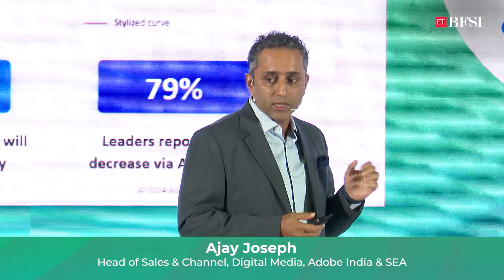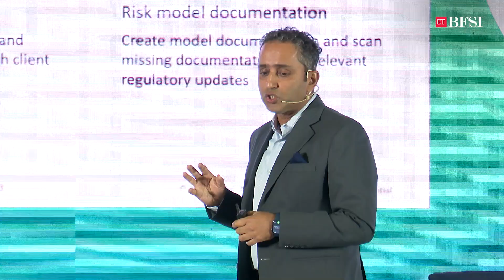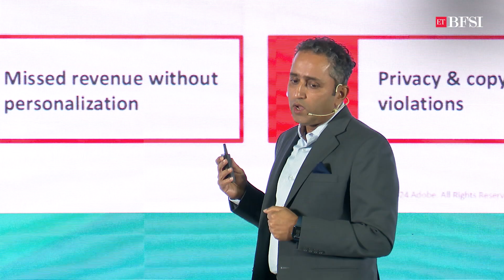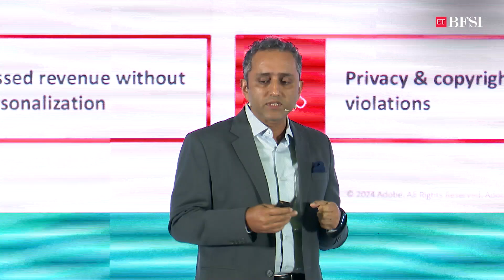Supercharge Fintech with Gen AI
Speaker: Ajay Joseph, Head of Sales & Channel, Digital Media, Adobe India & SEA